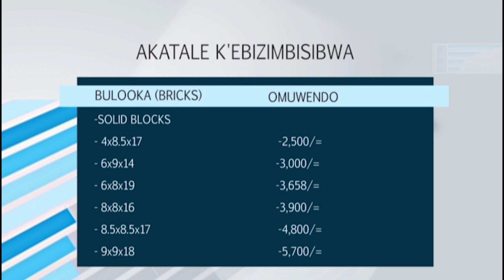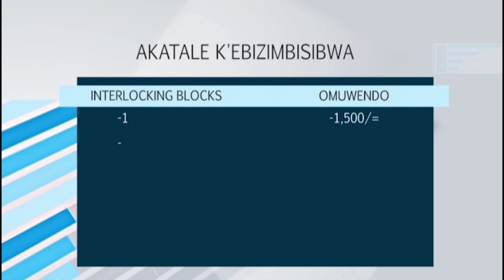Okuzimba kalina n'ebyuma bbsTuzimbe